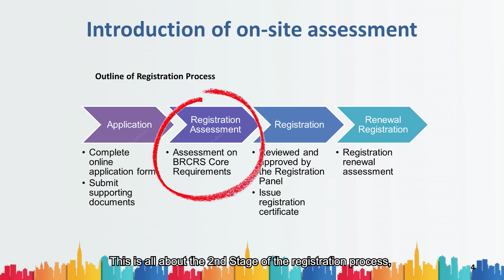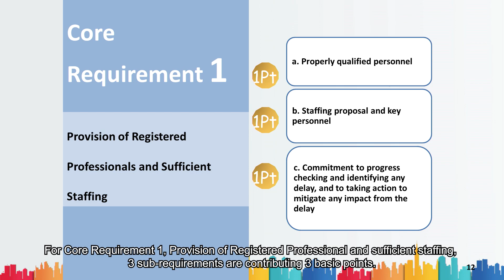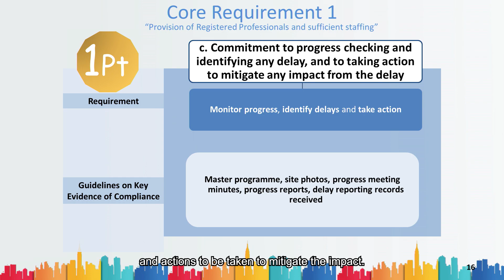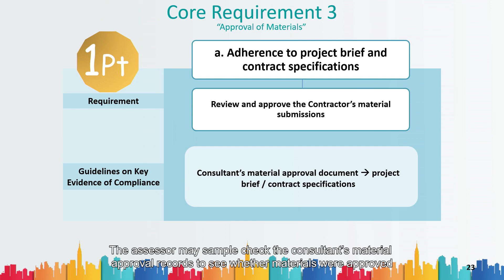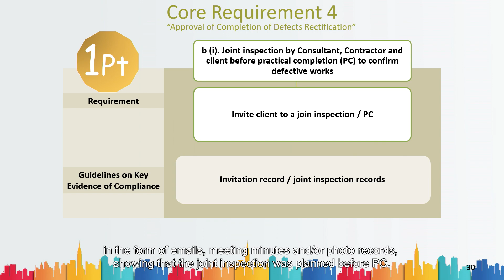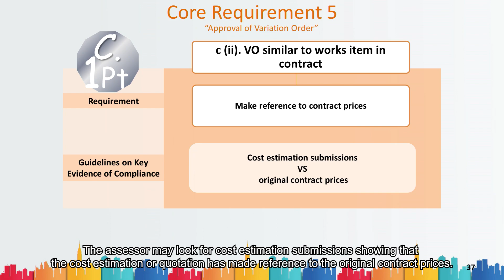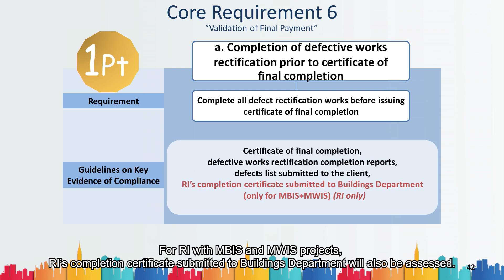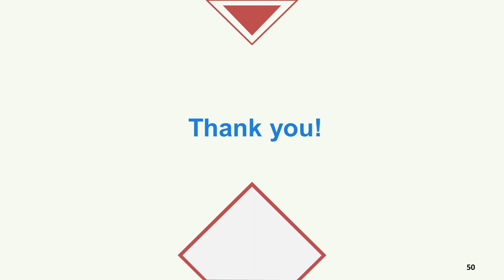05a. BRCRS-Assessment requirement for AP/RI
BRCRS- Training video - Assessment requirement for AP/RI

Updated: Oct 2022